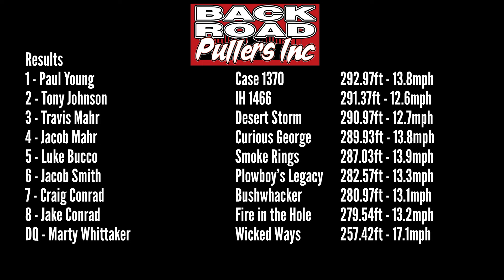12000lb Luck of the Draw 14MPH Harvest Home 2024